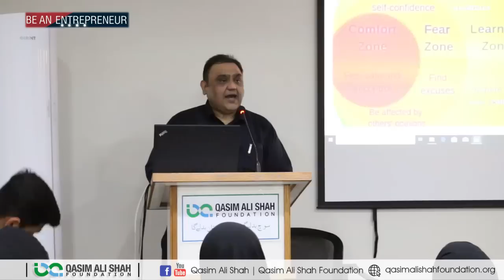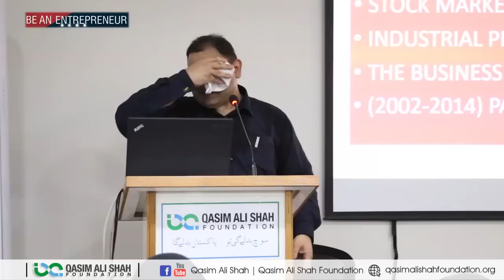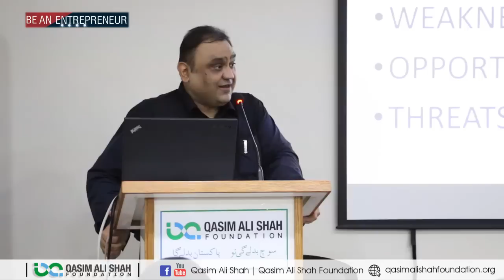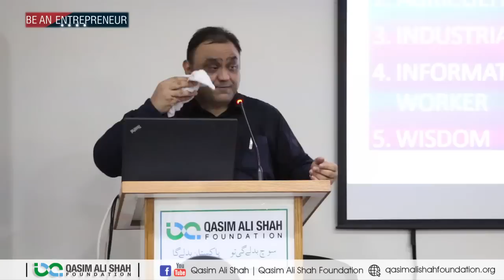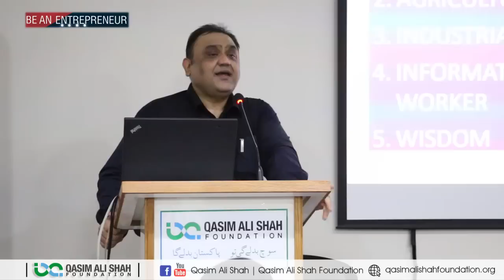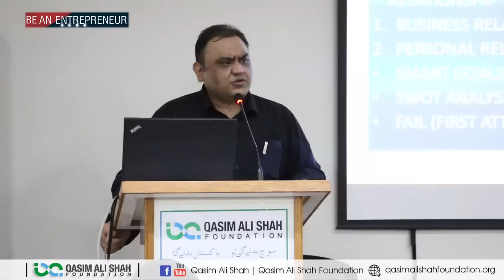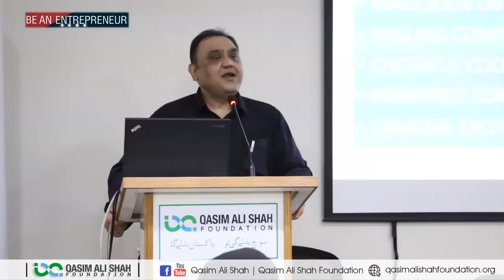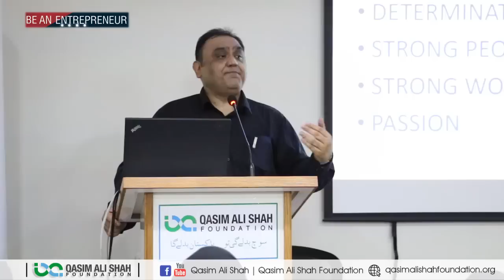Entrepreneurs: The Athletes Of 21st Century | Jawad Hafeez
For much of the 20th century, athletes were pop culture icons. Athletics helped to bring people together from different ethnicities, classes or backgrounds.
Opinions expressed by Entrepreneur contributors are their own.
Entrepreneurship may become the greatest export America has ever helped popularize outside of a constitutional democracy. It knows no boundaries. No creed. No race. It's as free as an idea someone can dream up that will help solve a problem better, faster, or more cheaply or elegantly than anyone else. It is freedom really at the individual level through an idea and in the form of a corporate structure.

FOLLOW ME ON THE SOCIALS